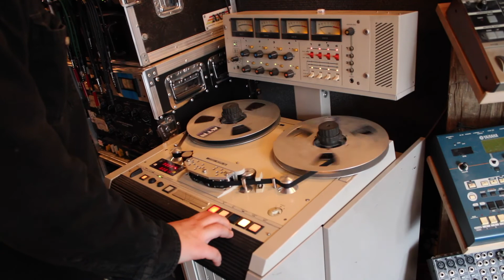Interview with Stephen at Dining Room Sound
Stephen Pitman is a musician and sound engineer who works at Toronto's Dining Room Sound Studio.

"The Dining Room, is a super central, artist-run analogue tape and digital recording studio for the music and indie film community. With a focus on vintage gear, there is a full selection of mics, preamps, instruments, amps, and outboard processing at your disposal. It was founded in 2015 by Matt Murphy, Michael LeBlanc, Ian McGettigan and Tony Romano as an affordable creative space to serve the scene.

    Our head engineer, Ian McGettigan is a Toronto based, location sound recordist, engineer and producer who has worked with artists such as Joel Plaskett, Alvvays, Sloan, TUNS, and Feist. His latest location recording project, Ethan Hawke's feature film "Blaze", with all music recorded on location, was mixed at the Dining Room, and is in North American theatrical release."